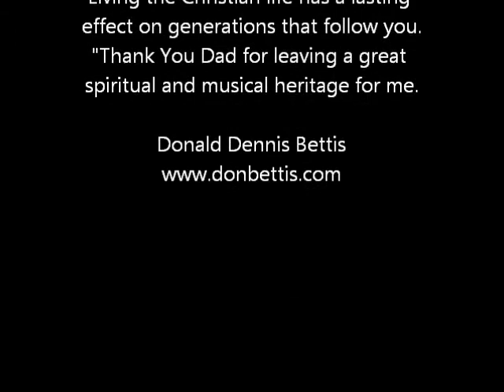Merle Haggard, Roots of My Raising (Style)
Don Bettis honors is Father by singing his signature song written by Merle Haggard